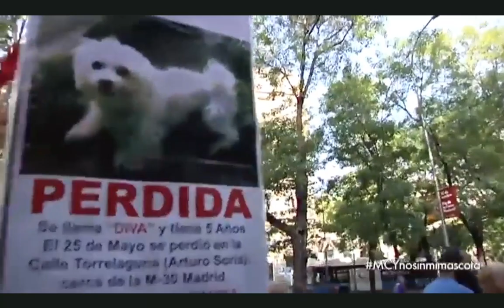PERROTON MADRID 2017 - REPORTAJE MCY - TV MADRID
Magnífico reportaje sobre la 6ª edición de Perrotón Madrid en el programa MCY-TV Madrid